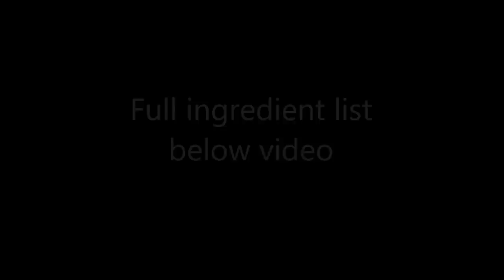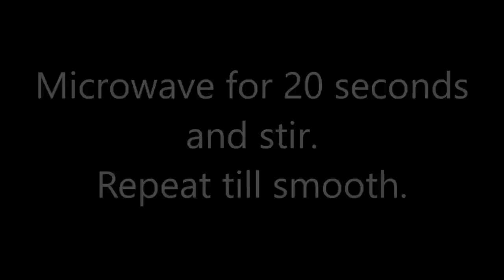Mini Maltesers (Whoppers) Cheesecake Shooters Dessert Cups by Cupcake Savvy's Kitchen